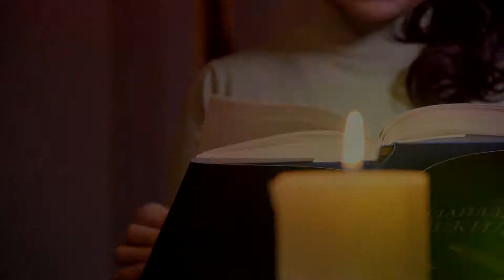ЦОЛМОН BIO ok ok